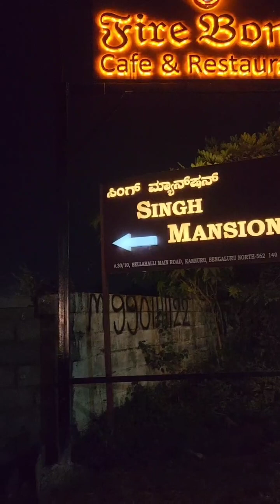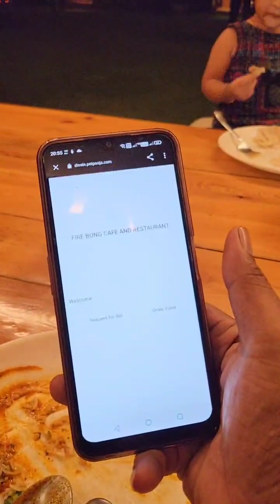Fire Bong Cafe & Restaurant #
Video from DEENA LYSON